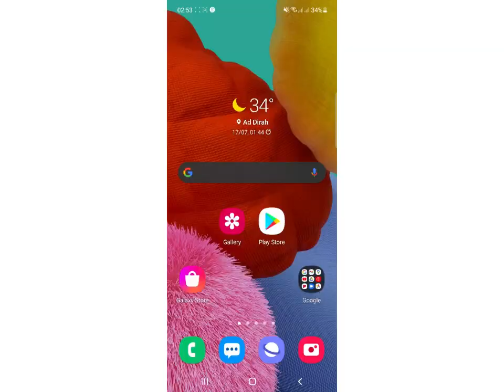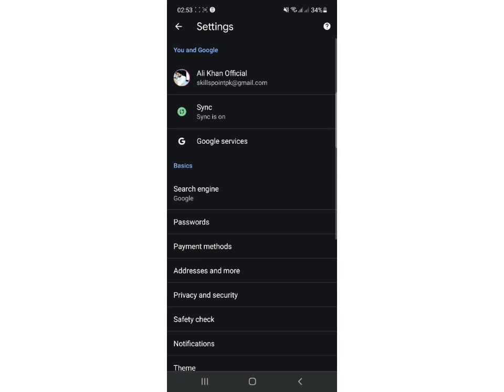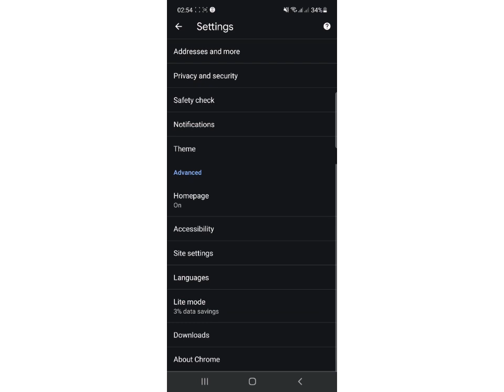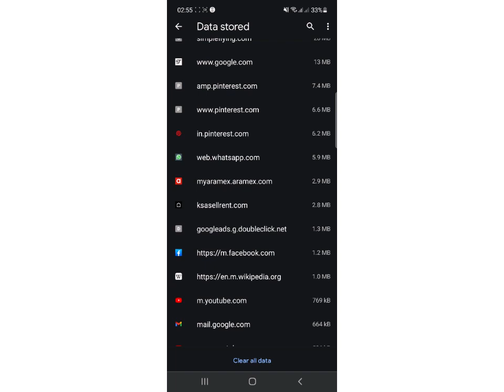موبائل کی پالتو نوٹیفیکیشن سنگہ بند کو🤷‍♂️📱Mobile notification adds band kai